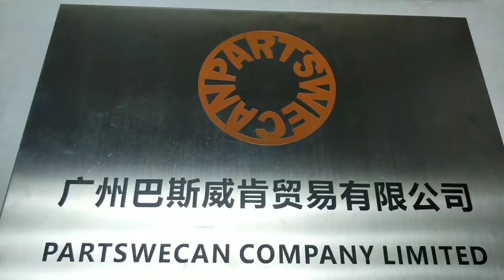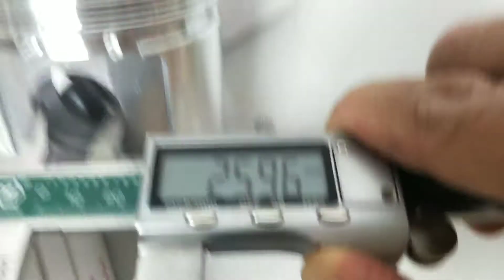YANMAR 4TN82E ENGINE REBUILD KIT AFTERMARKET PARTS